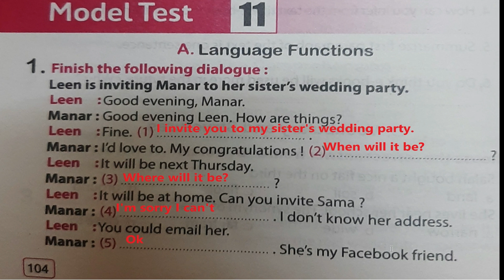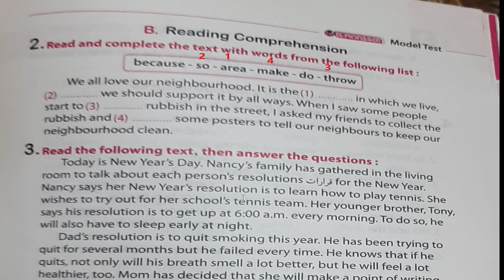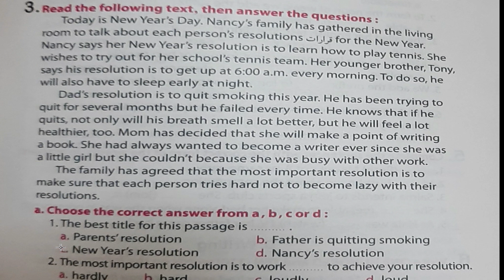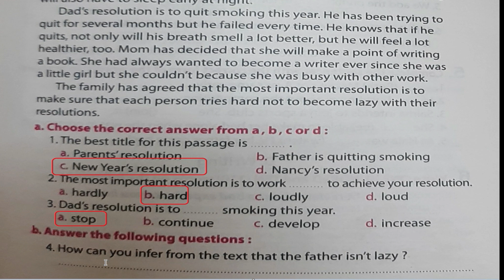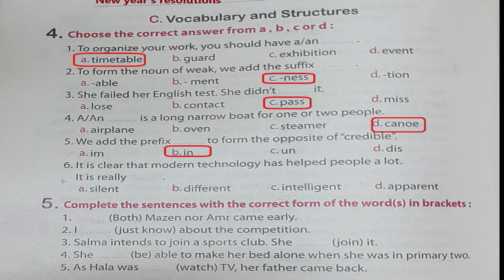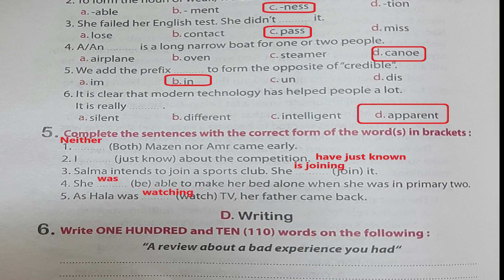حل المراجعة النهائية كتاب المعاصر ثالثة اعدادى انجليزي منهج جديد 2022 النموذج 11 ثالثة اعدادى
حل المراجعة النهائية
حل جيم النموزج الاول الثانى الثالث الرابع الخامس السادس السابع الثامن التاسع العاشر
حل نمازج جيم
حل نمازج بيت باى بيت
حل بيت باى بيت
ثالثة اعدادى انجليزي 2022 منهج جديد
حل المراجعة النهائية ثالثة اعدادى كتاب المعاصر انجليزي منهج جديد 2022 النمموذج 14 - 15
حل كتاب المعاصر المراجعة النهائية الاختبار 14 الصف الثالث الاعدادى انجليزي جديد 2022 انجليزي ثالثة
حل النموذج 14
حل الاختبار 14
حل كتاب المعاصر المراجعة النهائية ثالثة اعدادى انجليزي 2022 حل النموذج الخامس عشر 15 انجليزي ثالثة
الاختبار 15
النموزج 15
حل المراجعة النهائية كتاب المعاصر من النموذج السادس الى العاشر ثالثة اعدادى انجليزي منهج جديد 2022
حل كتاب المعاصرالمراجعة النهائية النموذج الثامن الصف الثالث الاعدادى 2022 انجليزى منهج ثالثة انجليز
حل كتاب المعاصر المراجعة النهائية الصف الثالث الاعدادى النموذج السابع انجليزي ثالثة 2022
حل كتاب المعاصر المراجعة النهائية ثالثة اعدادى 2022 الاختبار 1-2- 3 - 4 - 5 انجليزي ثالثة نموذج 1-5
حل كتاب المعاصر المراجعة النهائية ثالثة اعدادى 2022 الاختبار السادس انجليزي ثالثة نموذج 6
حل المعاصر المراجعة النهائية ثالثة اعدادى,الصف الثالث الاعدادي,منهج الصف الثالث الإعدادي,منهج الصف الثاني الإعدادي
حل المراجعة النهائية كتاب المعاصرالصف الثالث الاعدادي انجليزي ترم اول منهج جديد انجليزي ثالثة 2022
حل كتاب المعاصر المراجعة النهائية الصف الثالث الاعدادي انجليزي الترم الاول 2022 | الاختبار الاول
عادل بسيونى
حل المراجعة النهائية كتاب المعاصرالاختبار الاول ثالثة اعدادى ترم اول منهج جديد انجليزي ثالثة 2022
حل المراجعة النهائية كتاب المعاصر انجليزى ثالثة اعدادى منهج جديد 2022
انجليزي ثالثة
حل كتاب المعاصر انجليزي الصف الثالث الاعدادي 2022
عادل بسيونى
adel bassuni
ENGLISH#